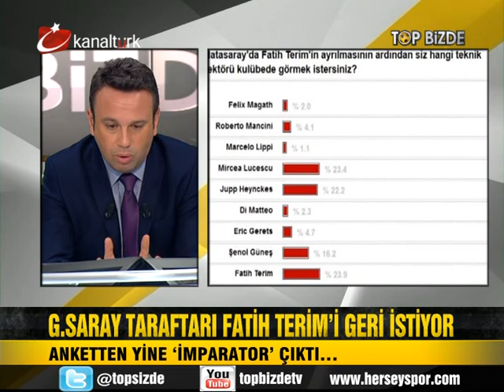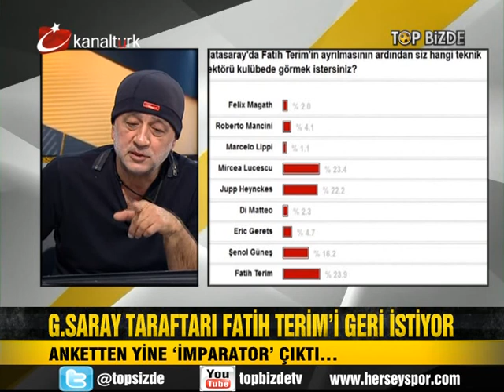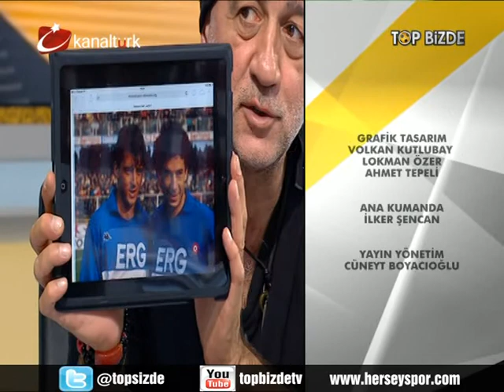TOP BIZDE 29 09 2013 TAM KAYIT